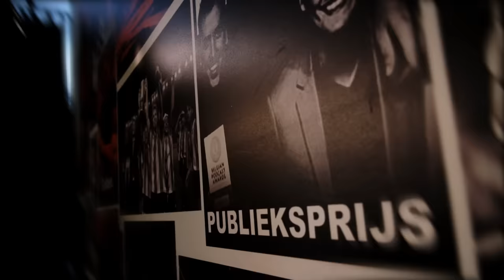MIDMID - Een hete transferzomer met Stijn Francis & Gilles Mbiye-Beya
Evert, zonder Sam maar met Gilles Mbiye-Beya, zit met een hoop vragen over de transfermarkt en kan gelukkig terecht bij makelaar Stijn Francis. Die laatste zit middenin de zomerse carrousel en zorgde ervoor dat 34 voetballers in binnen- en buitenland deze zomer een nieuwe club vonden.

In België trekt Anderlecht de grootste namen aan met Hazard, Schmeichel en Dolberg, terwijl Standard op Deadline Day nog een poging doet om het predikaat ‘degradatiekandidaat’ van zich af te gooien.

Op internationaal vlak was het vooral de zomer van de Saoedische koopwoede. Al is de commentaar op de exodus naar Saoedi-Arabië volgens Evert complete bullshit.

Onder het bewind van Dennis Xhaët bespreekt ons viertal in deze MIDMID de gekste, verrassendste en mooiste transfers. Maar over de lelijkste, Mason Greenwood naar Getafe, is iedereen het eens, toch?

00:00 Intro
01:46 De mercato
05:44 Anderlecht
12:23 Achterpoortjes
20:25 Standard
24:19 Beste JPL-transfer?
26:55 Union
31:45 Antwerp
33:55 Gent
36:40 Genk
38:25 Burnley
41:55 Rode Duivels
01:07:30 Saoedi-Arabië
01:16:53 Premier League
01:29:05 Outro